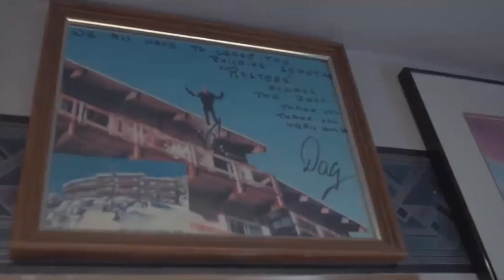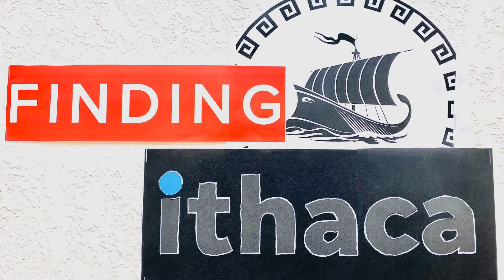The Elusive One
Dag...what a name, what a guy.  He's lived an amazingly abundant life the majority of his life is behind him.  But don't tell him that!